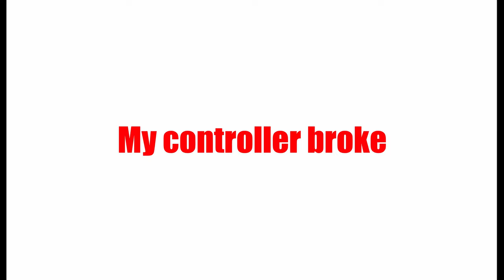I'm still cracked, even on Keyboard and mouse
This is a joke, that's why the music isn't in flow to the gameplay, and the bad clip is a joke. RELAX (: haha

But the gameplay's crackeddd. sheeeeeesh. jk